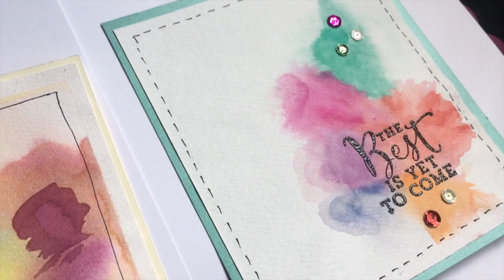TUTORIAL Tarjetas con acuarelas/DIY Watercolor Cards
*TIENDA FÍSICA--- Ricarte #592 col. Valle del Tepeyac 07730 GAM Ciudad de México